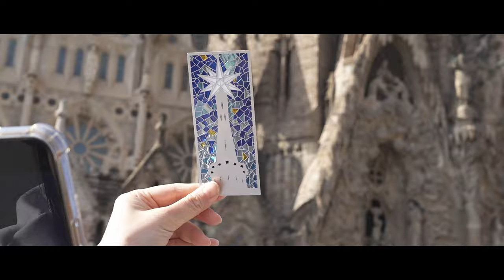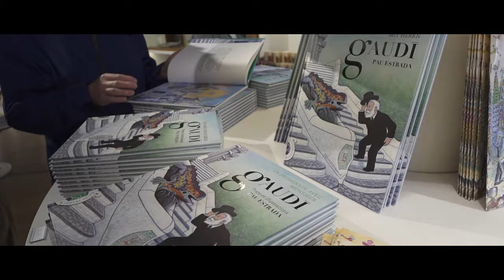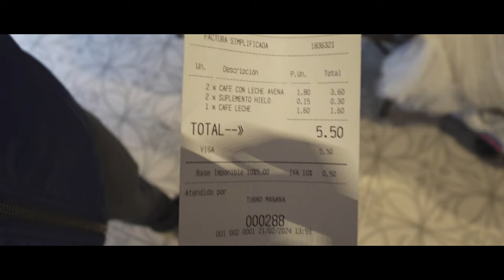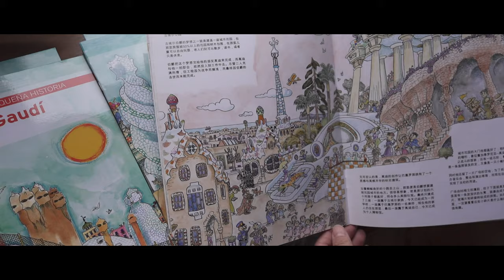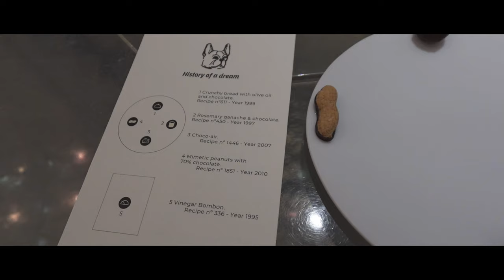巴塞罗那VLOG | 踏入高迪的彩色梦幻世界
之前一直看Blackpink来巴塞罗那开演唱会 就很好奇巴塞罗那是个什么样的城市 知道参观了高迪的建筑 我才知道我来到了一个充满梦想和浪漫的一个城市 看得出来大家对高迪的向往和对艺术的充沛 以及城市的包容性
这边的tapas是真的很好吃！！loewe也有很多的帅哥！！